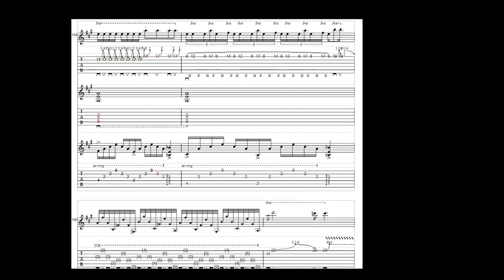5 - Goku Bunny Hop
Another crap song (#5) made using PowerTab for the "Gokumania" (2006) album.